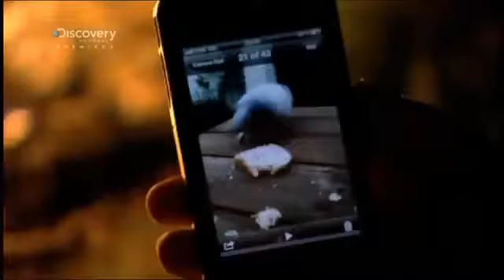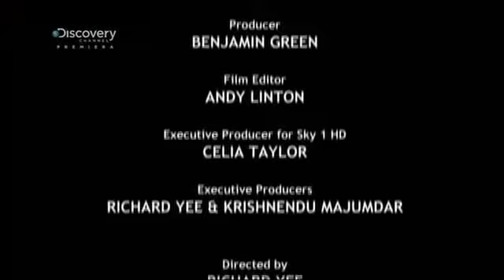Idiota za granica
Sezon 3 idioty za granicą. W sezonie są 3 odcinki. Polecam ;]